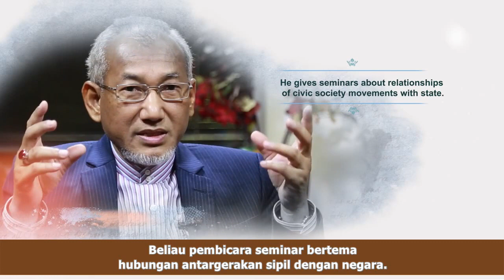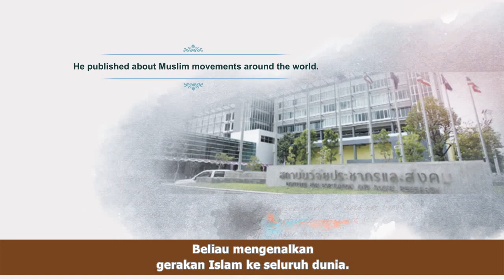Dr. Anas Amatayakul | M. Fethullah Gulen dan Hizmet | Thailand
Dr. Anas Amatayakul, Dosen Fakultas Ilmu Sosial di Universitas Mahidol, Thailand: Menurutku, kegiatan Hizmet mampu menjelma sebagai satu medium bagi umat dan negara Muslim untuk bangkit kembali.